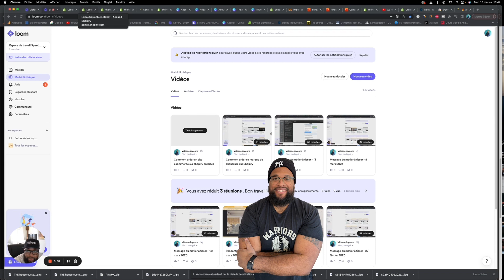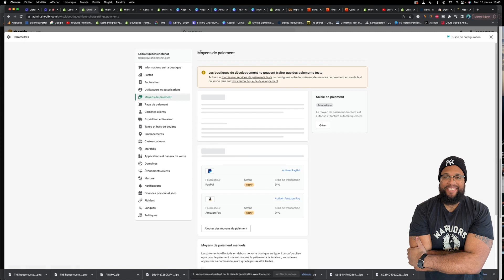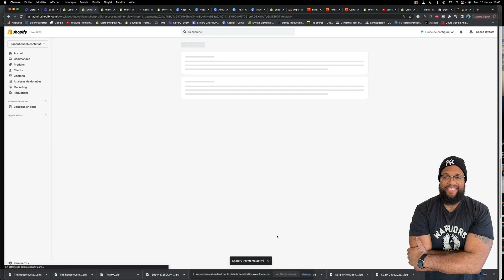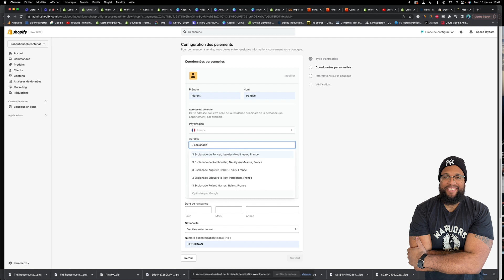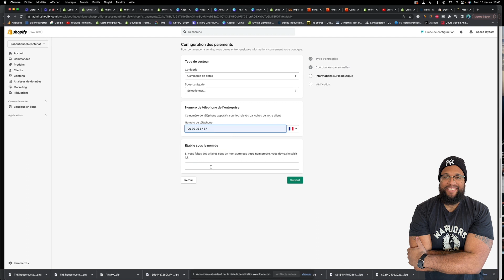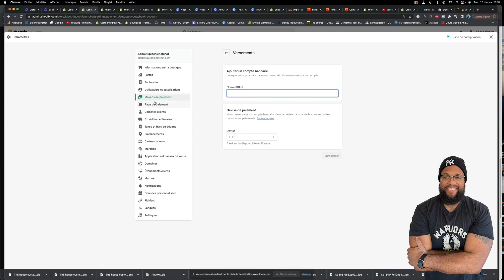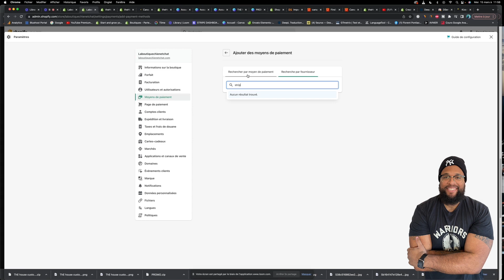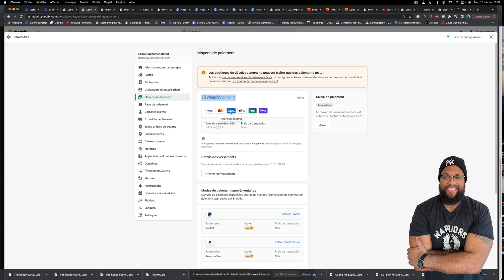Tuto Gratuit Shopify Payments : Comment mettre Shopify Payments sur sa boutique shopify ?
Bonjour! Dans cette vidéo, je vais vous parler de Shopify et de son système de payments.

Shopify Payments est un système de paiement intégré à la plateforme eCommerce de Shopify. Il permet aux commerçants en ligne d'accepter des paiements de leurs clients de manière sécurisée et efficace, directement sur leur boutique en ligne Shopify.

Shopify Payments offre plusieurs avantages aux utilisateurs, tels que la possibilité de:

Accepter différents modes de paiement, y compris les cartes de crédit, les cartes de débit et les portefeuilles électroniques tels que Apple Pay et Google Pay.
Effectuer des transactions en temps réel, ce qui signifie que les paiements sont traités rapidement et que les fonds sont déposés directement sur votre compte bancaire.
Bénéficier de taux de traitement de paiement compétitifs, sans frais de transaction supplémentaires.
Simplifier la gestion des paiements en consolidant tous les paiements en un seul endroit sur le tableau de bord Shopify.

En résumé, Shopify Payments est un outil essentiel pour tout propriétaire de boutique en ligne Shopify qui souhaite offrir à ses clients une expérience de paiement fluide et sécurisée, tout en simplifiant la gestion des paiements de son entreprise.

Ebook Comment créez votre site Shopify de A à Z à 9,99€ TTC

Profitez d'un accompagnement sur mesure pour vous aider dans votre projet
✅ 25H de coaching Shopify, Canva, Wordpress, Facebook Ads, Google Ads, Instagram, Marketing Digital...
✅ 15H de Coaching Shopify, Canva, Wordpress, Facebook Ads, Google Ads, Instagram, Marketing Digital.
✅ 10H de Coaching Shopify, Canva, Wordpress, Facebook Ads, Google Ads, Instagram, Marketing Digital...
✅ 5H de coaching Shopify , Canva, Wordpress, Facebook Ads, Google Ads, Instagram, Marketing Digital...
✅ 1H de Coaching Shopify, Canva, Wordpress, Facebook Ads, Google Ads, Instagram, Marketing Digital.. .

🧑🏻‍🏫 Rejoins la formation Shopify prise en charge par le CPF, avec un accompagnement sur mesure et un groupe discord de +2000 entrepreneurs

00:00 Introduction
01:26 Paramètrage Shopify Payments
05:58 Mise en place du rib